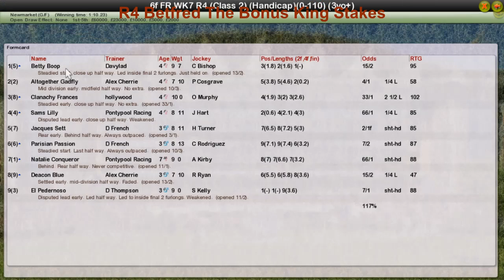FR WK7 R4 Betfred The Bonus King Stakes